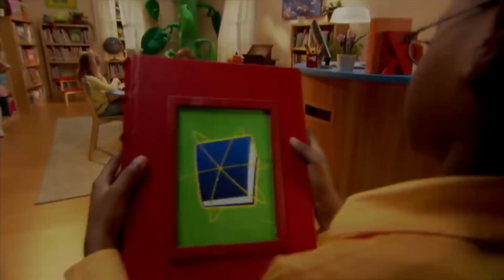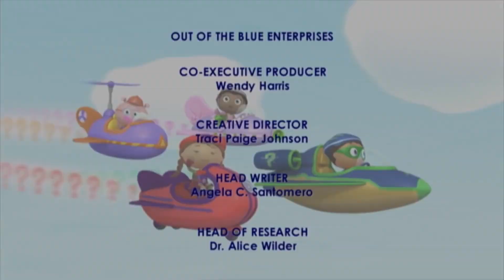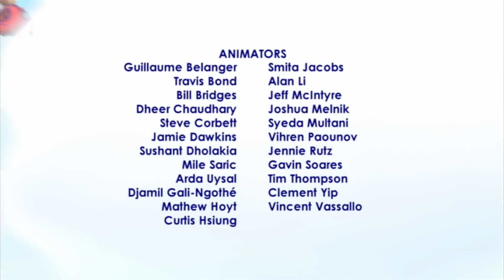Super WHY! and Beauty And The Beast | Super WHY! S01 E25